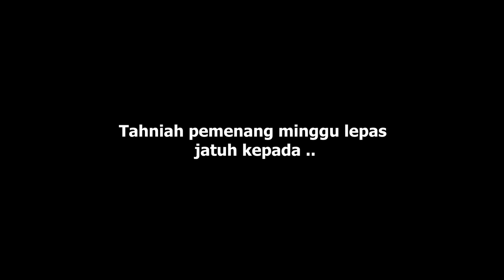TEAH & AMMOR VS AIEMAN & AYA !! - PICNIC SWEET KALI NI !